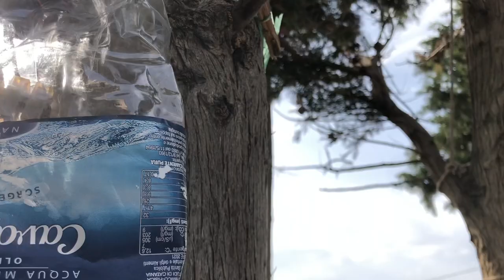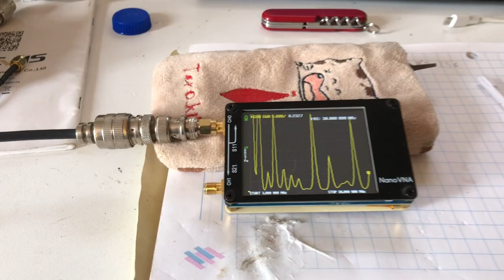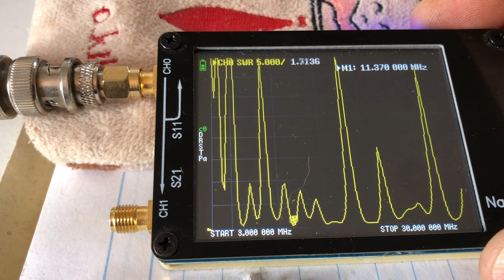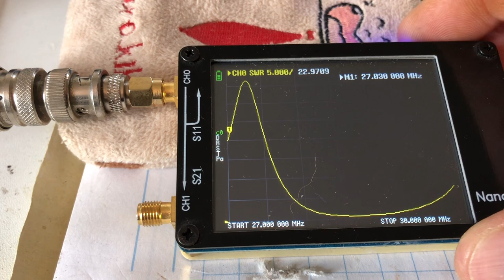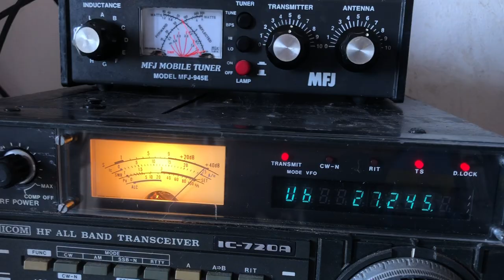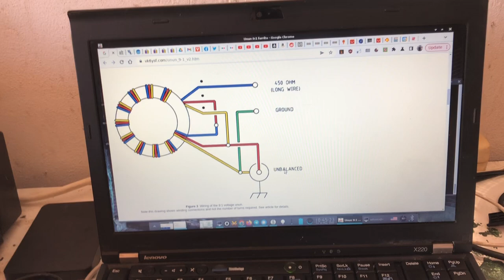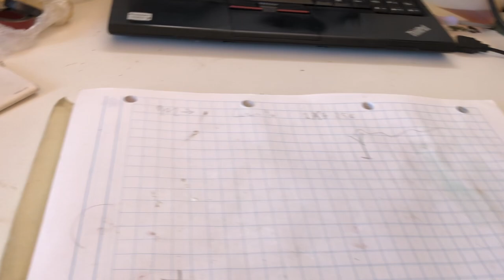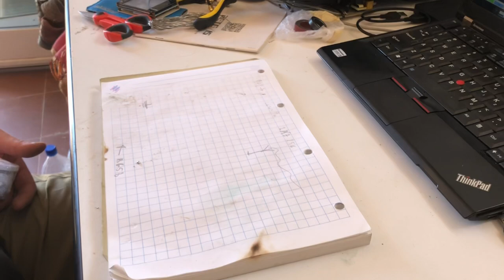DIARIO DI UN MONCO, 4a PARTE aggiuntiva e dimenticata: antenna filare allungata e nuovi strumenti!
Avevo dimenticato di pubblicare questo video della serie "DIARIO DI UN MONCO", cosi' eccolo qui.
Allungo e sistemo meglio la mia antenna RANDOM WIRE, dotandola di un nuovo BALUN 9:1 fatto bene, con la giusta ferrite.
Per farlo utilizzo strumentazione appena arrivata, un saldatore nuovo ed uno... vintage, ma stupendo!